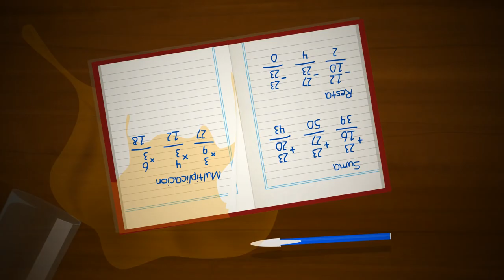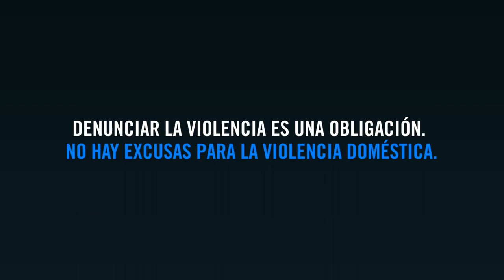Reconocer la Violencia Intrafamiliar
En la alcaldía de Ramiriquí queremos que sepas cómo reconocer la violencia intrafamiliar y de género. Accede a esta información visualizando el siguiente video.